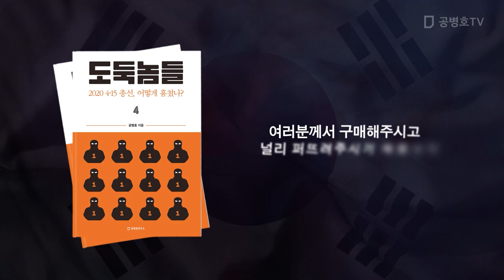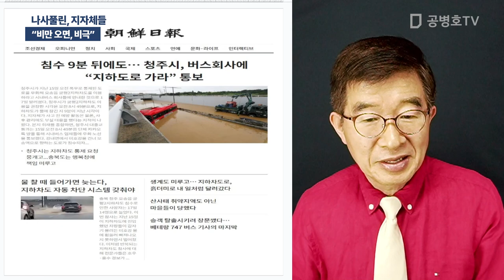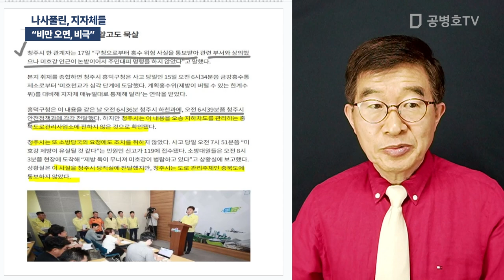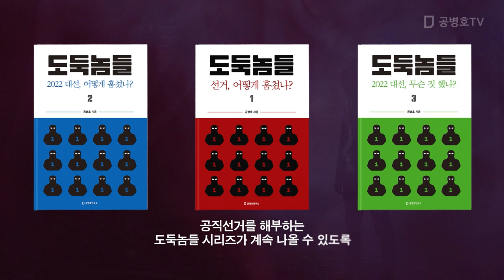나사풀린, 지자체들 / "비만 오면, 비극" [공병호TV]